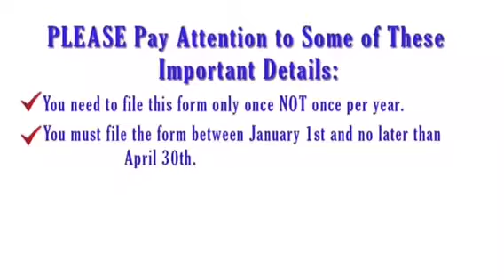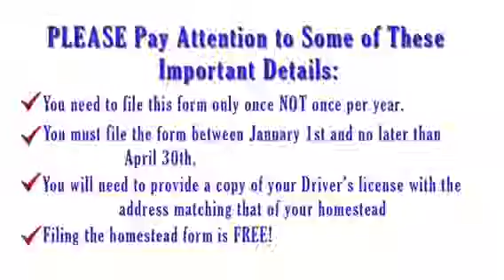Save Money on Your Property Taxes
Jay Arbizu

Hi there! I just wanted to remind you that if you purchased a house last year in 2016 we are currently in the window of time you have to file and complete your homestead exemption.
You can lower your property taxes by filing your homestead exemption with the county.  And that will reduce the amount of taxes you pay this year and in future years.

If you are in Bexar County just get in touch with me and I can email you a copy of the form you need and if you’re outside Bexar, just let me which county and I can get you that form too.
PLEASE Pay Attention to Some of These Important Details:

 You need to file this form only once NOT once per year.

 You must file the form between January 1st and no later than April 30th.

 You will need to provide a copy of your Driver’s license with the address matching that of your homestead

 Filing the homestead form is FREE! Lots of companies will contact you and offer to do it for you for a fee-Disregard those offers-many of them can just be a SCAM.

And Finally Don’t forget: you can deduct interest and property taxes as well as some of the fees you paid at closing. I hope you are enjoying your new home!
And before I let you go please remember we are trying to help as many people as we can right now so if you know anyone who has started thinking about buying a home let me know how to get in contact with them and I promise I’ll take great care of them for you!
Thanks!